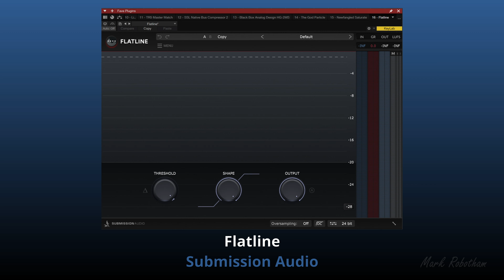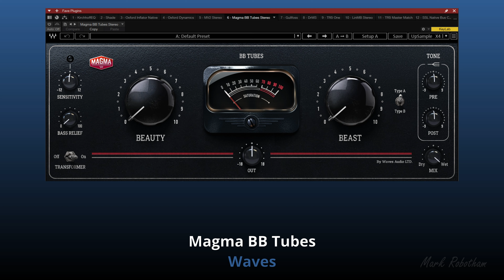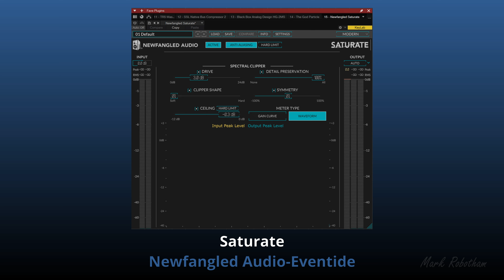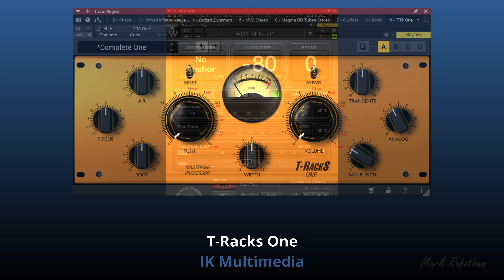Some Of My Favourite And Most Used Plugins 😍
Music "Dreaming In Polyrhythmic C" by Mark Robotham 🎵